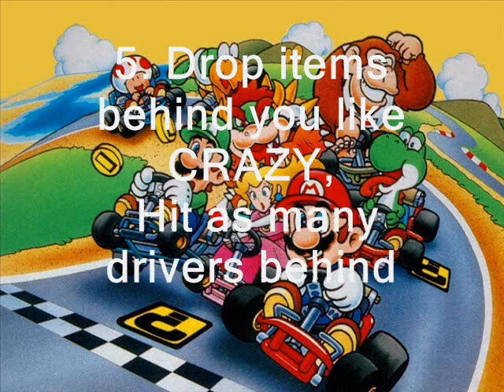How to: Get Three Stars on Mario Kart Races-The Easy Way!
Can't seem to get Three Stars, well this video explains in 5 easy steps how to get a Three Star Rank fast and easy!

View in High Quality